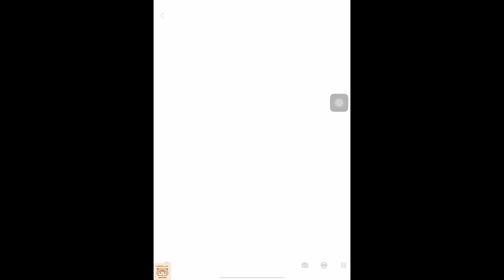【Love&DeepSpace】 Kindled Drunken Intimacy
Somehow I feel like He’s treat MC like his child 😂